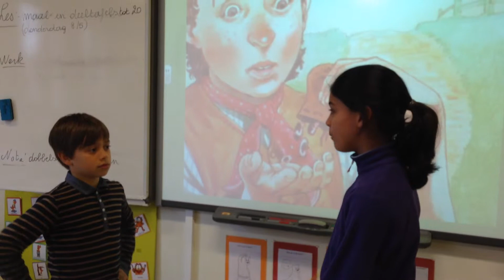Frans - Deel 1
GVBS Sint Lutgardis Ganshoren - 5e leerjaar